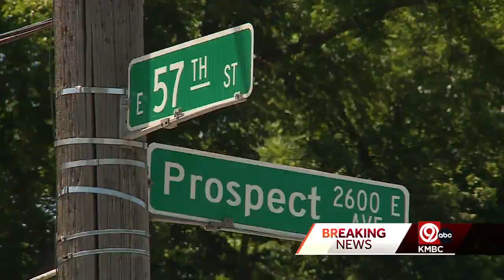Murder charges announced for man police say started 57th and Prospect shooting that killed 3, inj...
A 26-year-old who was out on bond for other criminal charges is believed to have kicked off the deadly incident